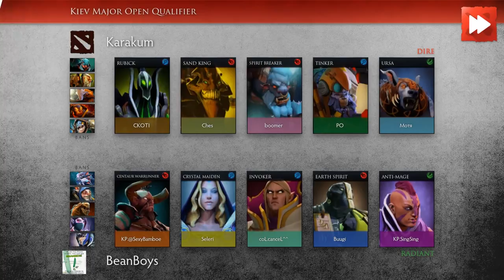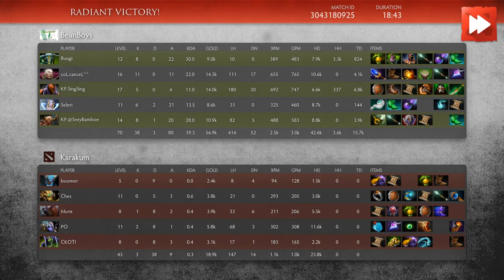BeanBoys vs Karakum - Kiev Major Open Qualifier - Dota Highlights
BeanBoys vs Karakum

00:12  First blood!
00:31  BeanBoys kills an enemy player!
01:08  BeanBoys is owning! Beaned.KP.@SexyBamboe gets a DOUBLE KILL!
01:58  BeanBoys kills an enemy player! They're owning!
02:16  BeanBoys is owning! Beaned.Buugi is on a Killing Spree! DOUBLE KILL!
03:12  BeanBoys picks off KKM.PO! They're owning!
03:40  BeanBoys kills 4 players of the enemy team! They're owning!
04:17  BeanBoys kills an enemy player! They're owning!
04:53  BeanBoys wipes the opposition! Beaned.coL.canceL^^ gets an ULTRA KILL!
05:43  BeanBoys is owning! Beaned.Seleri gets a DOUBLE KILL!
06:32  Beaned.KP.SingSing's TRIPLE KILL leads to a TEAM WIPE!